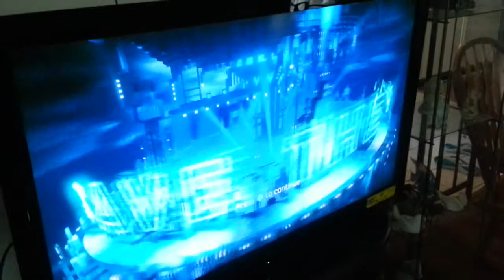THE CHEATER'S DIET [ DAY 252 ]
Name of the track: Aw Shawty
Artist of the track: Kitty Pryde